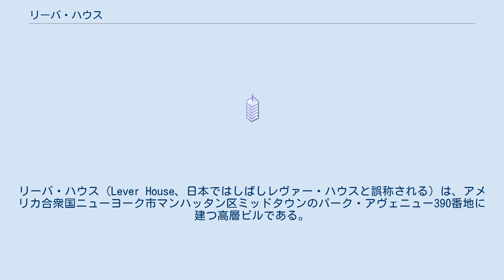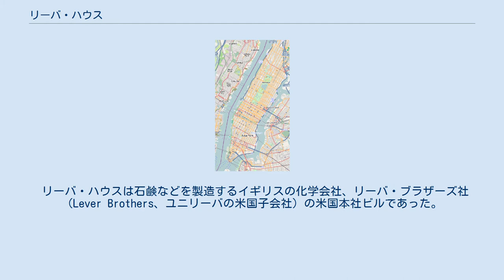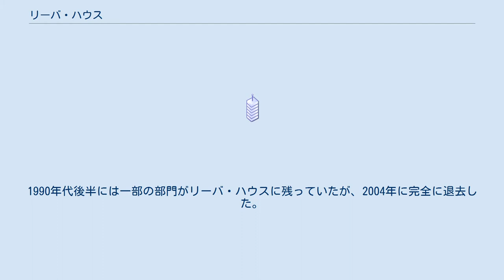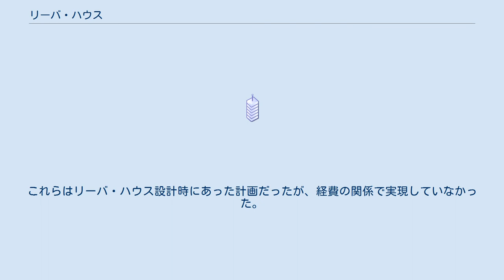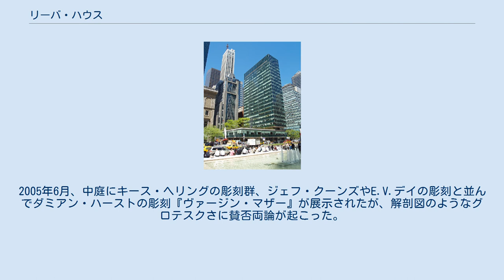リーバ・ハウス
リーバ・ハウス（Lever House、日本ではしばしレヴァー・ハウスと誤称される）は、アメリカ合衆国ニューヨーク市マンハッタン区ミッドタウンのパーク・アヴェニュー390番地に建つ高層ビルである。
アメリカ合衆国国家歴史登録財に指定されている。
 スキッドモア・オーウィングズ・アンド・メリル (SOM) の一員、ゴードン・バンシャフトが設計した、インターナショナルスタイルの精髄とも呼べる簡素なガラス箱のような摩天楼で、ニューヨーク市に建てられた最初のガラスカーテンウォール工法の建物である。
全高は94mである。
 1951年から1952年にかけて建設されたリーバ・ハウスは、その形状のみならず中庭や建物周囲のパブリックスペースの存在でも革新的であった。
後に、パーク・アヴェニューに面した企業本社のビルの多くがこうした四角いガラス箱のような形状に追随したが、その滑らかで革新的なデザインにかなうビルは存在しない。
ミース・ファン・デル・ローエがパークアヴェニューの向かいに建てた超高層ビル、シーグラム・ビルディングはほぼ間違いなく質において同等といえるが、近くのほとんどの超高層ビル（ほとんどがエミリー・ロス・アンド・サンズ事務所によるもの）はリーバ・ハウスほど独特の存在感を持っていないといえる。
 リーバ・ハウスは石鹸などを製造するイギリスの化学会社、リーバ・ブラザーズ社（Lever Brothers、ユニリーバの米国子会社）の米国本社ビルであった。
ユニリーバは長年、米国において、1930年のマーガリン・ユニー社との合併前に定着していたリーバ・ブラザーズという名称を使い続けていたが、1990年代半ばに名称をユニリーバに統一し、米国本部機能もニュージャージー州のイングルウッド・クリフにほとんどが移転した。
1990年代後半には一部の部門がリーバ・ハウスに残っていたが、2004年に完全に退去した。
 1992年、ニューヨーク市歴史建造物保存委員会はリーバ・ハウスを市の公式なランドマークの一つであると指定した。
しかしその時点までにリーバ・ハウスの当初の輝きは経年劣化で大部分失われていた。
ビル前面の青緑色のガラスファサードは、長年厳しい風雪にさらされてきたことと建設当時の工法や材質の限界のために劣化していた。
グレージング・ポケット（ガラスをはめる部分）の中と周りの炭素鋼が錆びたり膨張したりしたために、水が窓の縦仕切りとなるステンレス鋼の後ろにまでしみ出していた。
この腐食のため、窓の横仕切りが曲がり、スパンドレルのガラスパネルの大半が割れていた。
1990年代半ば、リーバ・ハウスはドイツの不動産王アビー・ローゼンが率いるRFRホールディングスに売却された。
彼のもとで、買収後すぐさま大規模な改修工事が行われ、建設時のガラスはわずか1%を残して全部取り替えられた。
劣化していた鋼材のサブフレームは最新式のカーテンウォール工法を応用し、オリジナルとまったく見た目の変わらないアルミ製のガラス枠材に置き換えられた。
腐食していた縦仕切りやキャップも新しく見た目が同じのステンレス製品に代えられた。
ガラスのほとんども、オリジナルとほとんど同じ見た目で、現在のエネルギー基準に合ったパネルに代えられている。
 改修計画はビルの中庭部分に大理石のベンチ群を追加することやイサム・ノグチの彫刻庭園を建設することも含んでいた。
これらはリーバ・ハウス設計時にあった計画だったが、経費の関係で実現していなかった。
 改修計画の竣工以来、中庭と1階ロビーはリーバ・ハウス・アート・コレクションのギャラリーとして使われることとなった。
2005年6月、中庭にキース・ヘリングの彫刻群、ジェフ・クーンズやE.V.デイの彫刻と並んでダミアン・ハーストの彫刻『ヴァージン・マザー』が展示されたが、解剖図のようなグロテスクさに賛否両論が起こった。
1階ロビーには他にもさまざまな美術作品が入れ替えられながら公共に展示されている。
 ^ リーバ・ハウス - Emporis （英語） ^ National Park Service (9 July 2010). "National Register Information System". National Register ...